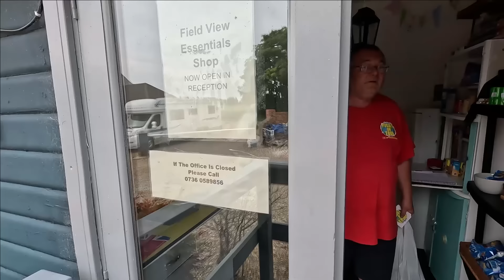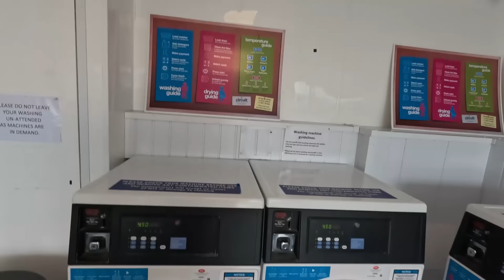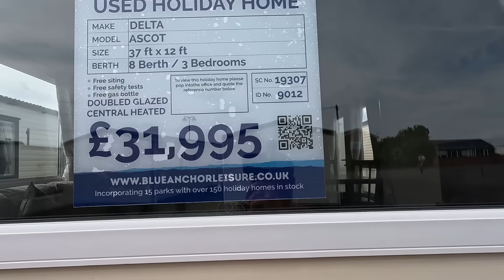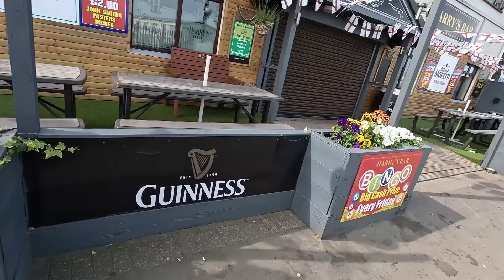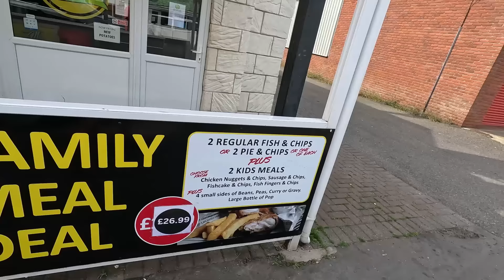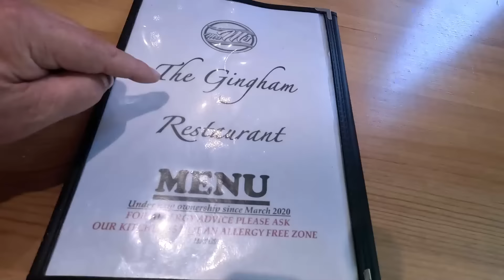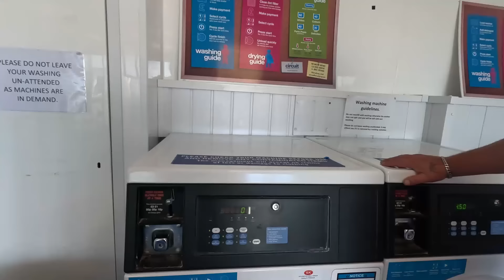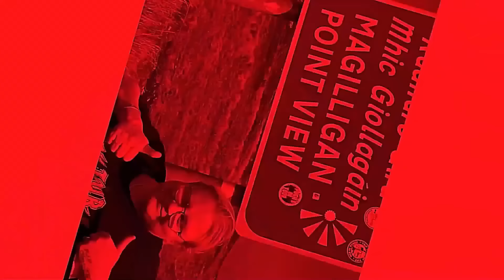Are You Having A Giraffe In Chapel St Leonards - Lincolnshire